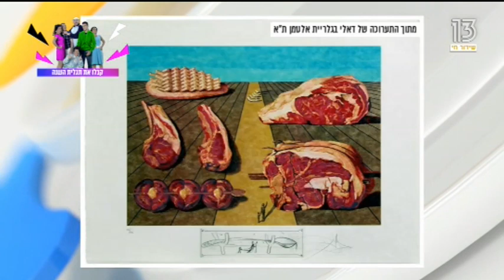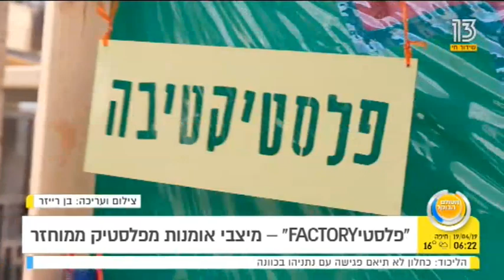מוזיאון המדע באירועי פסח בתכנית העולם הבוקר